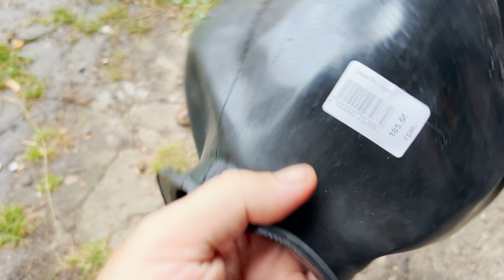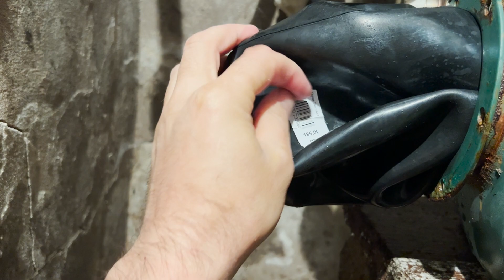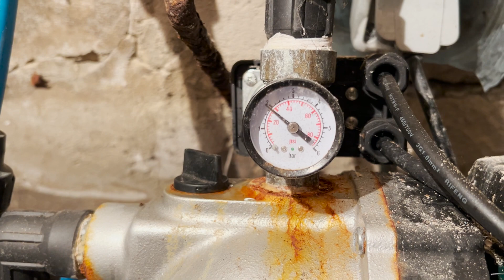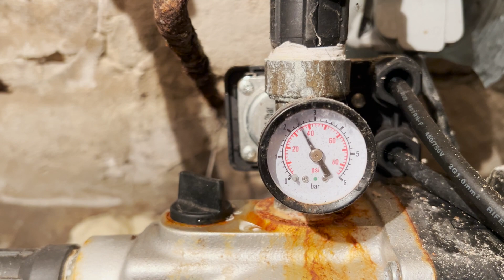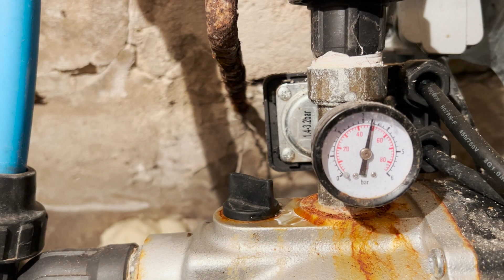Replacing the membrane in the hydraulic accumulator. DIY. Metabo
The membrane is an elastic balloon, which is made of a safe material suitable for interaction with drinking water. Its main task is to separate the air and water environments so that the water does not have direct contact with the walls of the tank and remains drinkable.

Membrane operating principle
In operating mode, air is under pressure between the walls of the accumulator and the membrane, and water is accumulated inside the membrane, which is pumped there using a pump. When the pump turns off, excess pressure arises between the walls of the hydraulic tank and the membrane, under the influence of which water is pushed into the water main. Thus, the membrane reduces the risk of water hammer and allows you to save energy resources of your pumping station or submersible pump.

Damage or wear of the rubber membrane inside the accumulator can allow water to enter the air chamber, which will affect the operation of the pump. The pump will start to start more often and may eventually fail.

What factors accelerate membrane wear?
Like any elastic product, the membrane has a limited resource for the number of cycles of stretching and compression; when the number of these cycles is exceeded, the membrane fails. But there are a number of factors that can speed up the process of natural wear and tear:

Low pressure, lack or absence of air inside the tank cavity.
The presence of mechanical impurities in water.
Sudden temperature changes inside the hydraulic tank.
Friction of the membrane against the walls of the accumulator.
How to check membrane integrity
In order to check the membrane for damage without disassembling the accumulator, you must remove the plastic cap from the air valve (nipple) and press on it.

If the membrane is intact, you will hear air hissing.
If, when pressed, air and water come out, the membrane is damaged.
If you don't hear any air hissing, but no water comes out either, this may mean there is no air in the air chamber.
How to determine that the membrane in the accumulator needs to be replaced
The pump started turning on more often than usual.
You notice a lack of air in the tank cavity.
The pressure gauge began to record strong pressure surges.
When you press the air valve, water flows out of it.
When draining, air comes out along with the water.
Condensation forms on the outer walls of the tank.
How to change the membrane in a hydraulic accumulator with your own hands
To bleed off all the air that might remain in the accumulator, to do this you need to press on the nipple.
Clean the surface of the flange and accumulator, and also inspect them for irregularities and dents - there should be none.
Make sure there is no damage to the bolts. If necessary, prepare new ones to replace them.
Unscrew the bolts that secure the flange to the counterflange.
Remove the old membrane.
Remove any remaining water from the housing. Wipe the hydraulic accumulator dry from the inside.
Install the new membrane so that it is located exactly in the center.
After replacing the membrane, install the flange and begin tightening the bolts. The bolts should be tightened evenly and in strict sequence: the first one, then the bolt located opposite, and then every other one in a circle. This approach will create a sealed flange connection.
Pump air into the accumulator using a car pump. It is important to remember that the pressure in the accumulator should be 0.1-0.2 bar lower than the starting settings of the automation that controls your pump.
Replace the plastic cap.